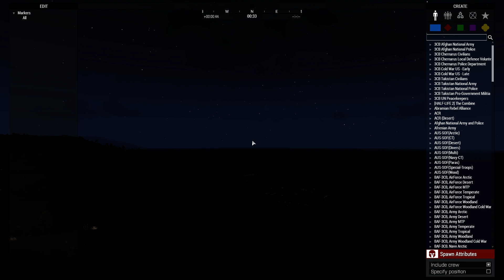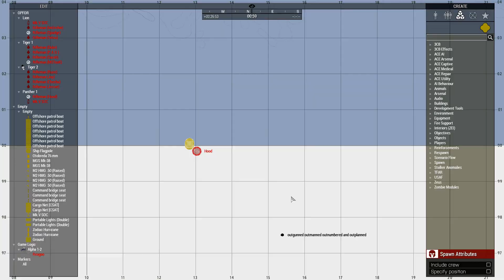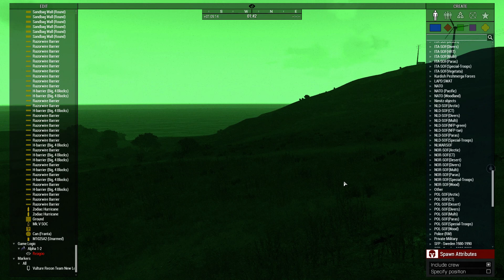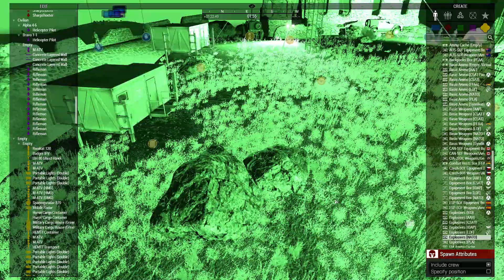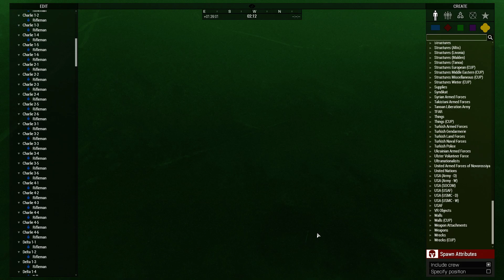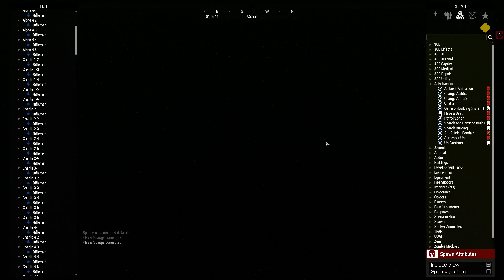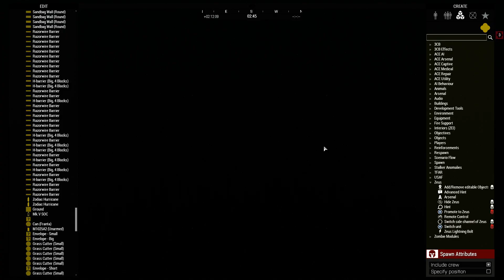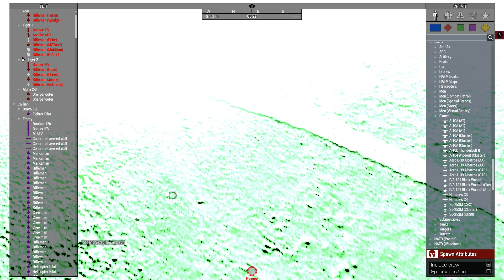Operation Chimera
Arma 3 Operation zeused for TaskForce Stagmata on the 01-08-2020